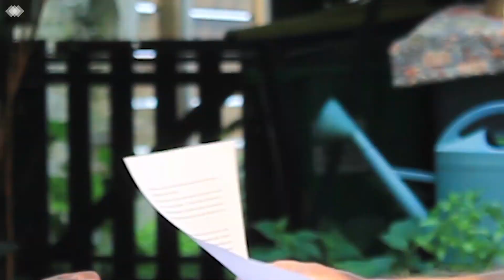Nino Boliya / Article 15 : art contemporain africain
Extrait émission radiophonique filmé par african mokeli

Emetteur: radio campus rennes: matinal du  26 mai :
Rubrique : qui est dans la ville ?

michel rabault interview nino boliya, le réalisateur congolais d'article 15 (film documentaire sur l'art contemporain ) de passage à rennes.